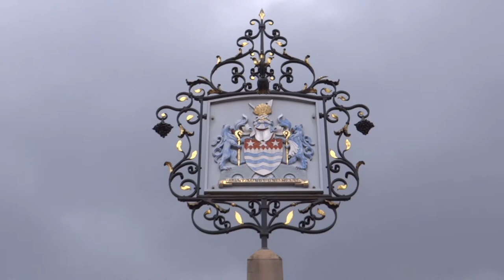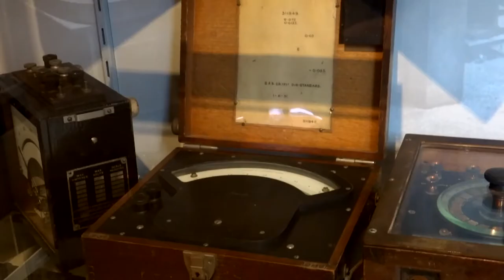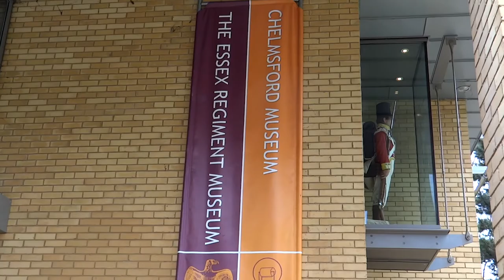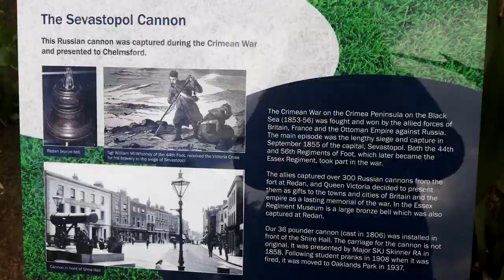209. АНГЛИЯ. Город Челмсфорд - крымская пушка, собака К-9 и родина радио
209. АНГЛИЯ. Город Челмсфорд - крымская пушка, собака К-9 и родина радио

Челмсфорд  (от англ. Chelmsford ) — город в Англии, административный центр графства Эссекс. Челмсфорд – единственный город в Эссексе со статусом «сити», что говорит о его большой значимости. Статус этот он получил совсем недавно, в 2012 году, и пока является самым молодым городом-сити в Англии.